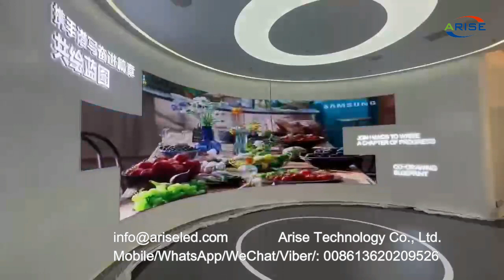Flexible Curved Led Display for Stage trade Show Led Display Screen Factory Price Soft Led Module Pr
Flexible Curved Led Display for Stage trade Show Led Display Screen Factory Price Soft Led Module Price Curved Led Display Flexible Led Display Module For Round Shape Led Display,用于舞台贸易展览的柔性曲面 LED 显示屏 Led 显示屏出厂价格软 LED 模块价格弯曲 LED 显示屏用于圆形 LED 显示屏的柔性 LED 显示模块，用於舞台貿易展覽的柔性曲面 LED 顯示屏 Led 顯示屏出廠價格軟 LED 模塊價格彎曲 LED 顯示屏用於圓形 LED 顯示屏的柔性 LED 顯示模塊，Ekran fleksibël i lakuar Led për tregtinë skenike Shfaq ekranin e ekranit Led Çmimi i fabrikës Çmimi i modulit të butë LED Çmimi Ekrani i lakuar LED Moduli i ekranit fleksibël Led për Ekranin Led në formë të rrumbullakët,Flexible gebogene LED-Anzeige für Bühnenmesse Led-Bildschirm Fabrikpreis Weiche LED-Modulpreis Gebogene LED-Anzeige Flexibles LED-Anzeigemodul für runde LED-Anzeigen,Joustava kaareva LED-näyttö lavakauppaan Näytä Led-näyttö Tehdashinta Pehmeä Led-moduuli Hinta Kaareva Led-näyttö Joustava Led-näyttömoduuli pyöreälle Led-näytölle,Flexibel böjd LED-display för scenmässan Led-displayskärm Fabrikspris Soft LED-modul Pris Böjd LED-display Flexibel LED-displaymodul för rund form LED-display,Taispeáint faoi stiúir Cuartha Solúbtha le haghaidh Trádála Céim Taispeáin Monarcha Scáileán Taispeána Faoi stiúir Praghas an Mhodúil Bog faoi stiúir Praghas an Mhodúil Faoi stiúir Chuartha Modúl Taispeána Faoi stiúir Solúbtha Le haghaidh Taispeána Faoi stiúir Cruth Babhta,

1.Outdoor Full Color LED Displays
1.1 Outdoor popular back service fixed installation

1.2 Outdoor front service fixed installation

1.3 Outdoor Rental
P2.976/ P3.91/ P4.81/ P5.95
1.4 Outdoor stadium perimeter

2.Indoor Full Color LED Displays
2.1 Indoor fixed installation
2.2 Indoor Rental
P1.953/P2.604/ P2.976/ P3.91/ P4.81
3.Indoor Flexible Full Color LED displays
4.Transparent Full Color LED displays

1.1. 户外常规固装
1.2. 户外快锁前后双维护固装
1.3. 户外租赁屏
1.4. 户外球场围圈
2.1. 户内固装
2.2. 户内租赁